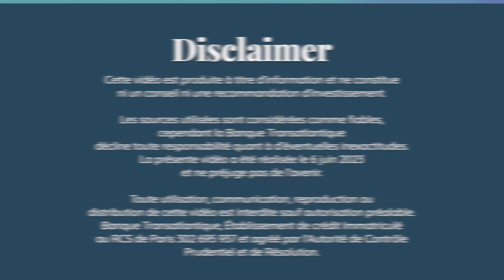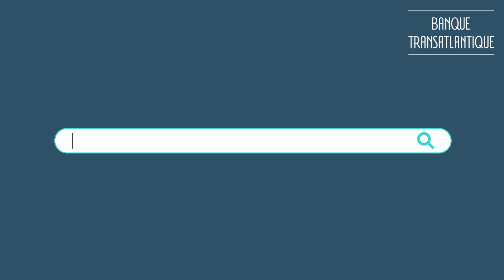Qu’est ce que la stratégie de secondaire en Private Equity ? - 06/06/2023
- Quels sont ses attraits pour les investisseurs ?
- Pourquoi cette approche est-elle particulièrement intéressante dans le contexte actuel ?

Retrouvez votre rendez-vous financier avec Chloé Dumans, Directrice Private Equity à la Banque Transatlantique.